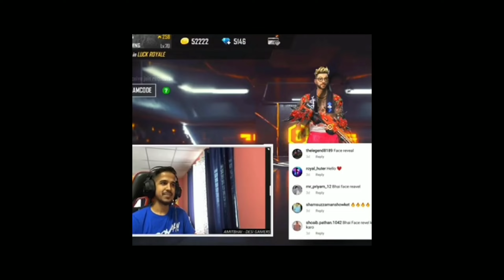TOTAL GAMING FACE REVEAL 🤯IN 2023😱😲ARE U READY🤩🔥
Is channel mein aapako free fire 🔥 ke Funny Video dekhane ko milega kuch funny tips aur triks se jude kuchh majedaar video milega. agar aapako yah video pasand aae to kripaya like karen share aur Subscribe karen shukriya

pyaar karate raho😊
muskuraate raho😍
Support karate rahen🤝

50k views complete | Special montage on brown munde
FULL VIDEO LINK

______________________MUST WATCH_____________________

________________Equipments And Applications__________________

3. For Thumbnail Editing- Pixellab

4.DEVICE FOR GAME PLAY - REDMI NOTE 10 -

5.HEADPHONE- GS410 -

6. Airpods- DEFYGRAVITYZ

____________________Game Information____________________
👉Version- Latest
👉ING- Devilkg2517N
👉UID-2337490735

How To Find My Trending Videos

Wait for Victor's IQ Wait for Victor's Dance Victor's funny video

TOP GAMERS OF FREE FIRE MAX